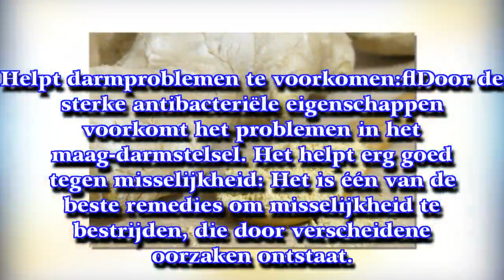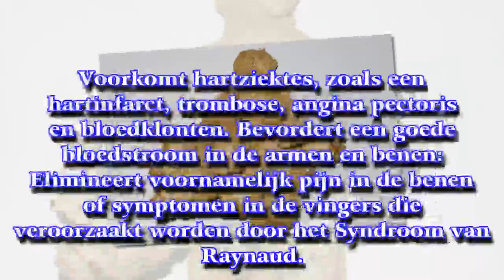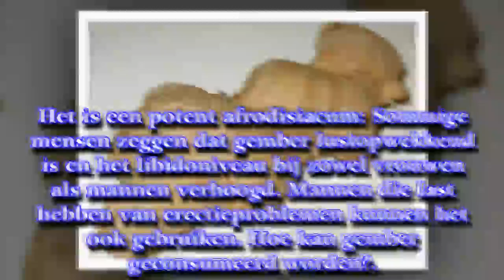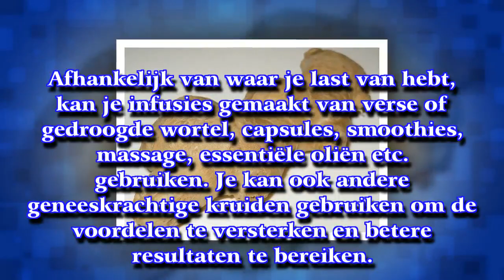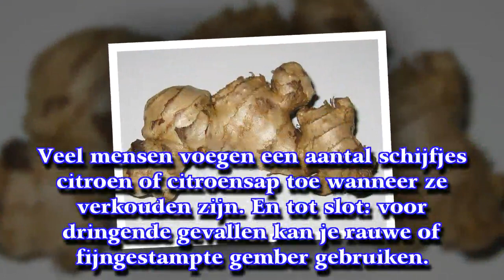Geneeskrachtige toepassingsmogelijkheden van gember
► De Gezondgids helpt je bij bewust en gezond leven, met actueel gezondheidsnieuws